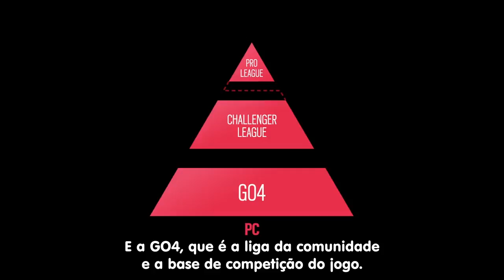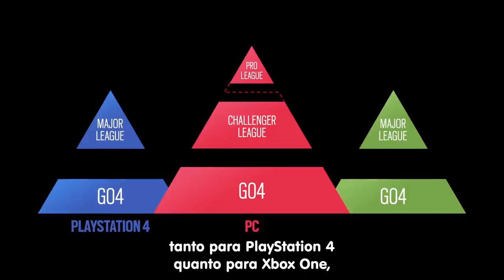Rainbow Six Siege - Trailer- novidades e melhorias - PT-BR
Trailer de novidade e melhorias que teremos em brave em Rainbow Six Siege

Compartilhe no seu facebook.